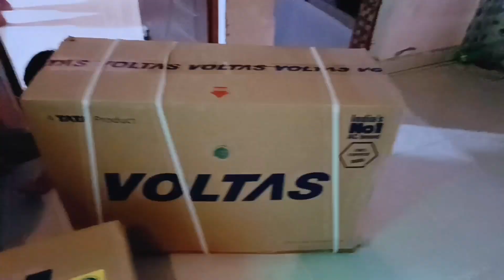आईला🥰सालों बाद आख़िरकार इतनी बड़ी गुड न्यूज़🙈आइ हमारे घर💃मुँह मीठा🍫करना तो बनता है💞🤗